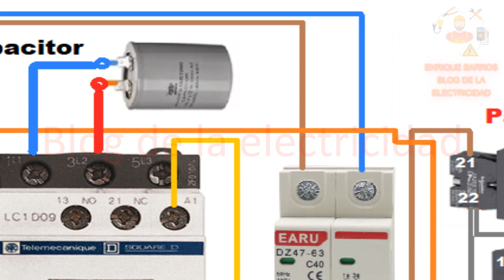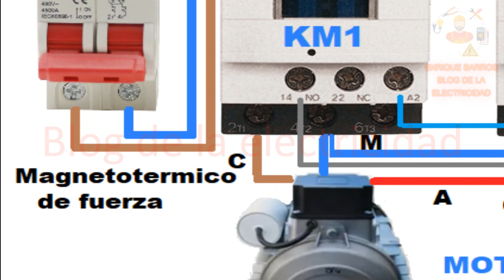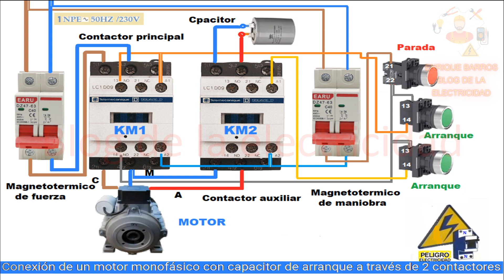conexión motor monofásico con capacitador a traves de 2 contactores